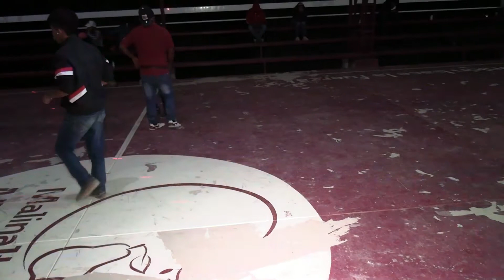ISRAEL Y SUS TECLADOS EN VILLA DEL PERDON, ANEXO DE PARAJE MONTERO DE ZARAGOZA, GRO. 2022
Espero que les guste este video un cordial saludos para todos
comparta y  🆂🆄🆂🅲🆁í🅱🅴🆃🅴